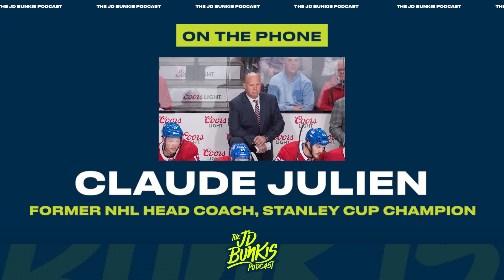Leafs-Bruins Culture Gaps with Claude Julien | JD Bunkis Podcast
Former NHL head coach Claude Julien joins JD Bunkis to break down the Maple Leafs’ shortcomings in Game 1 against the Bruins and what adjustments to expect in Game 2.

- More news & highlights on Sportsnet.ca